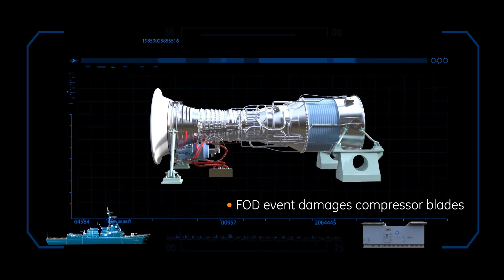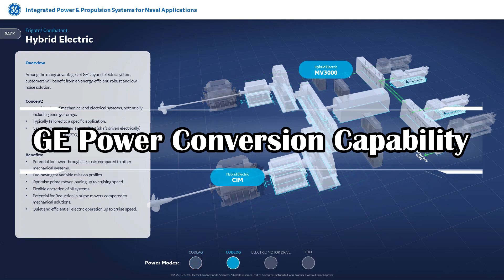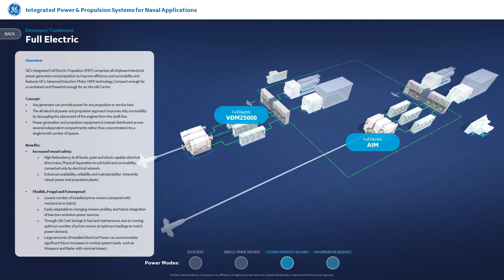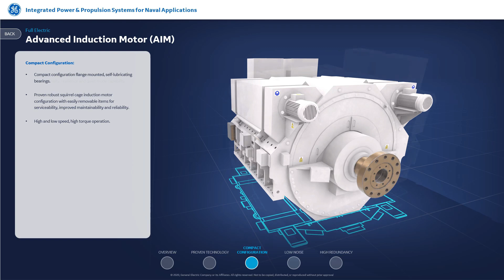Navy’s Next Generation Destroyers and landing dock to be powered by Integrated Electric Propulsion